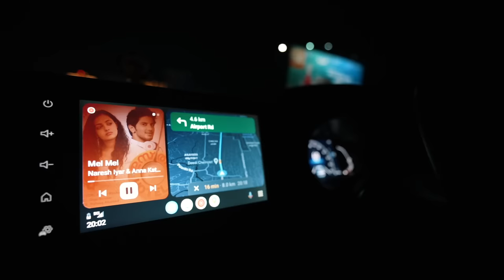🔥OMG 😱 കീശ കാലിയാക്കി 😰 Shopped a lot from TVM *LULU MALL💥 Saranya Nandakumar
Hai Fam,
Todays video is all about shopping from lulu mall Tvm with sister in law . hope you guys enjooy this video

Talk to me!

my vlogging equipments :
vlogging tripod
other vlogging tripod
main tripod